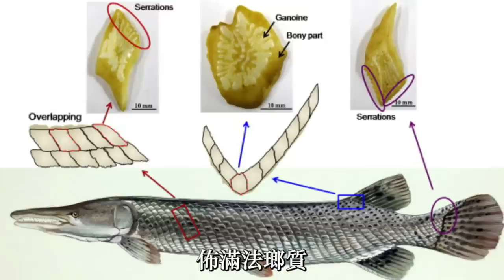挑戰！！怒吃110公分鱷雀鱔！會拉肚子嗎？沒想到味道意外的不錯啊！！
加入會員！跟我一起野起來！！